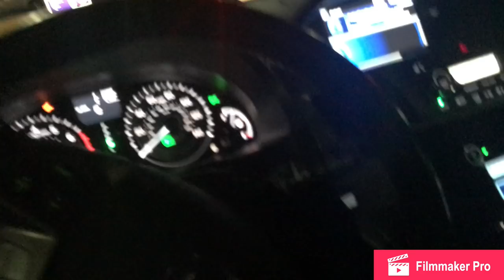MORNING TO NIGHT DAILY VLOG! + WORLDS SMELLIEST FART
BARBI OFFICIALLY WINS FOR MOST SMELLIEST FART...  6:32

ANYWAYS, WE DID A LOT OF STUFF THIS VIDEO :

TWERK OFF: 2:02
FOOD: 2:48
TACO BELL: 5:54
BURP: 6:27
BAKED A CAKE: 7:45